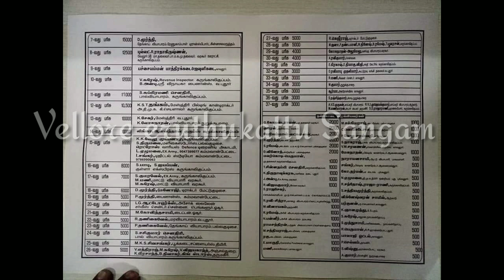11/02/2021 நாளை நடக்கும் எருதுகட்டு வீதிகளின் நோட்டீஸ் 🔥🔥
வேலூர் எருதுகட்டு சங்கம் 🔥